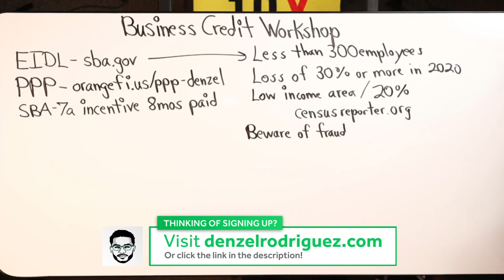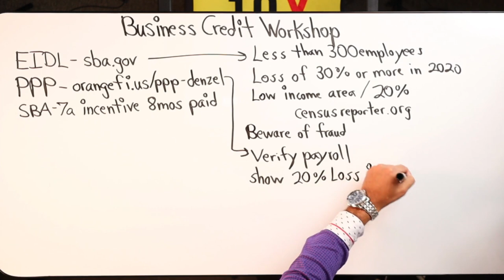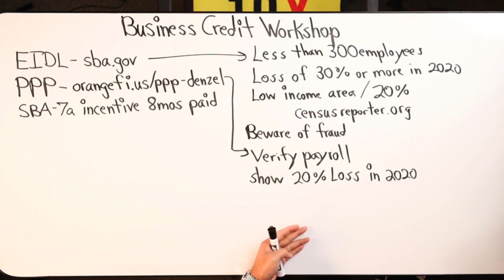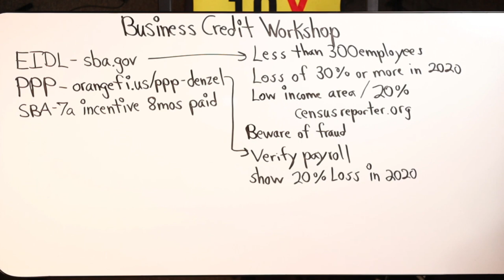How To Apply For The Paycheck Protection Program?